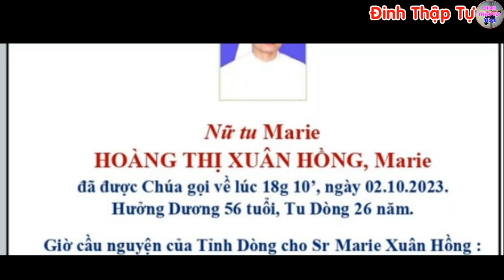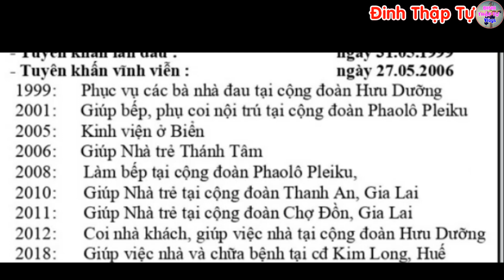🔴Tin Mới! Xót Xa Thêm 1 Nữ Tu Trẻ VN Mới Qua Đời - Xin Cầu Nguyện Nữ Tu Marie Hoàng Thị Xuân Hồng